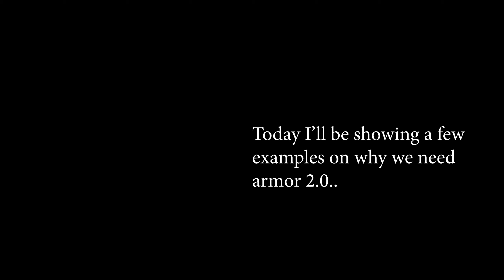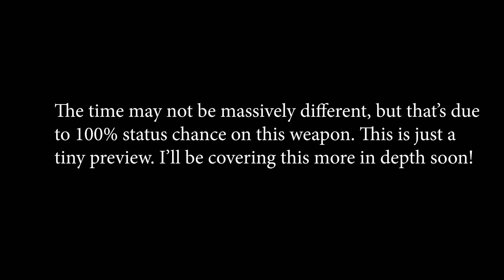Armor 2 Point How About No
💜-Social Links-💜
Become a Waifu Servant: